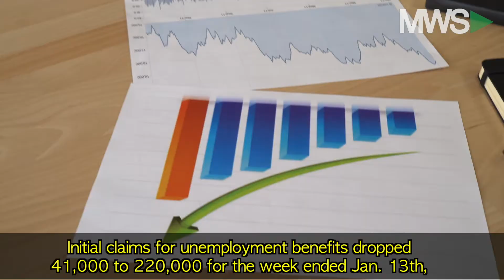Wall Street Wake Up Call: January 18th, 2018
01/18/18  One day after hitting an al-time high ofbove 26,000, the Dow Jones looks to extend those gains by turning to key data and earnings. IBM (NYSE: IBM) and American Express (NYSE: AXP) numbers await and initial jobless claims impress by hitting a 45-year low.